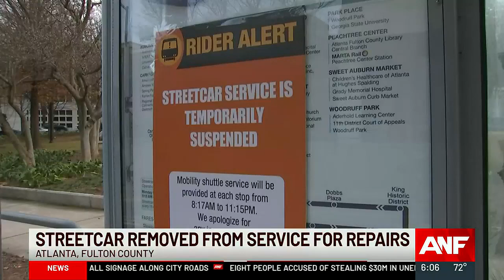Atlanta streetcars remove from service over safety concerns, according to MARTA